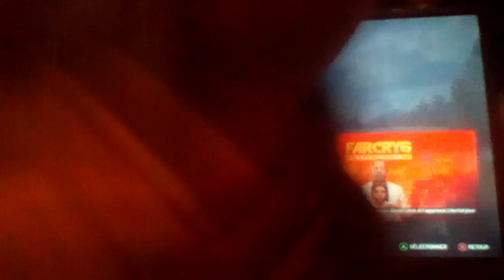exploration de caverne!!! FAR CRY5 #5